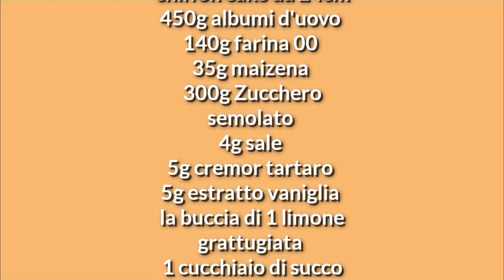Torta con soli albumi e senza burro.Torta Americana Angel's cake semplicissima e leggera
torta Angel's cake
dose per uno stampo chiffon cake da 24cm
450g albumi d'uovo
140g farina 00
35g maizena
300g Zucchero semolato
4g sale
5g cremor tartaro
5g estratto vaniglia
la buccia di 1 limone grattugiata
1 cucchiaio di succo di limone
oppure variante  gocce di cioccolato

Ho aperto questa campagna di donazioni al fine di realizzare il mio sogno cioè di uno youtuber affermato e competente pubblicando video sempre più performatici e interessanti,ma per fare ciò ho bisogno di un sostegno economico arriviamo alla cifra imposta e migliorerò riprese montaggi e attrezzature.Grazie a tutti in anticipo basta cliccare qui

forno statico 180° 45 minuti